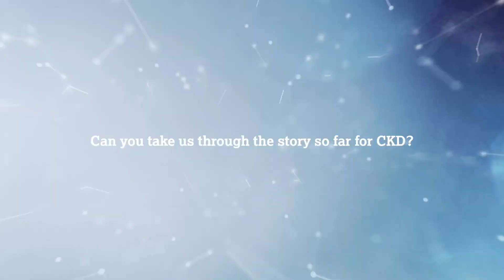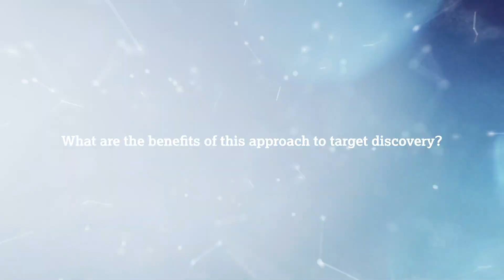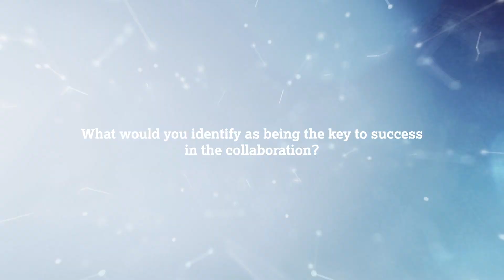BenevolentAI & AstraZeneca: identifying novel targets for chronic kidney disease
BenevolentAI’s collaboration with AstraZeneca uses artificial intelligence and machine learning to analyse multiple complex datasets, generate novel insights and identify potential novel drug targets. Using our Knowledge Graph, AI tools and combined scientific expertise, we surfaced a previously unexplored and unexpected target for chronic kidney disease, which has been taken into the AstraZeneca portfolio after being validated in preclinical models.

Andrea Taddei | Director of Drug Discovery, BenevolentAI
James Dunbar | Director of Bioinformatics, BenevolentAI
Chanchal Kumar | Associate Director, Translational Science, AstraZeneca
Lisa Buvall | Team Leader, Chronic Kidney Disease In Vitro Team, AstraZeneca